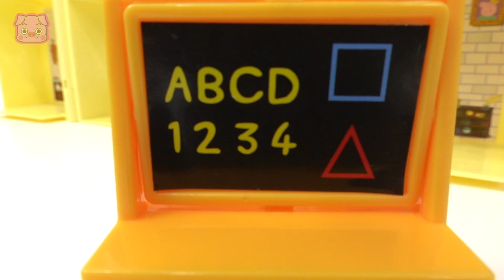우와~ 공룡이다! 아기상어와 공룡과 함께 알파벳을 배워요!